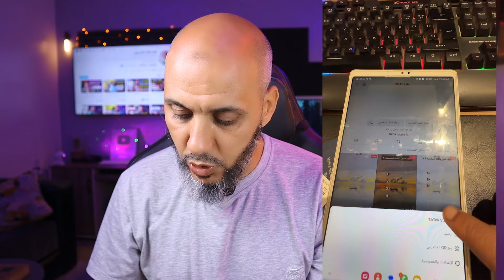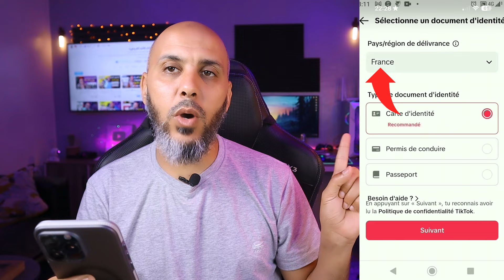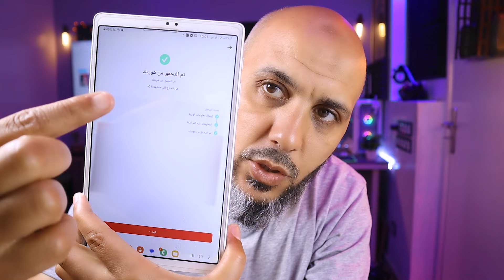من البداية حتى القبول: خطوات تقديم طلب الربح من تيك توك بيطا في المغرب - الربح من تيك توك Tikok Beta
من البداية حتى القبول: خطوات تقديم طلب الربح من تيك توك بيطا في المغرب - الربح من تيك توك Tikok BetaThe SHOCKING Truth About TikTok's French Beta in Morocco!

✅ خدمة اليوتيوب 4000k / 1000K و الفيس بوك 60K و 5K.
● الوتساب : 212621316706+